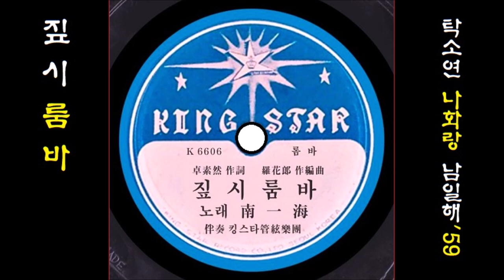짚시 룸바 1959 남일해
K-pop 남일해 1959 짚시 룸바, 탁소연 작사, 나화랑 작곡
👌 가사

애수의 짚시여 눈물의 짚시여
아름다운 그대 검은 눈동자
잊을길은 없어라 그대와 같이 노래 부르고
그대와 같이 춤을 추면서 사랑을 속삭인 시절
아름다운 그대 그리워 오~~~ 그대만이
나의 생명이라오 나의 사랑아

흐르는 짚시여 고독의 짚시여
다정하든 그대 붉은 그 입술
잊을길은 없어라 그대와 함께 울어도 보고
그대와 함께 웃어도 보든 사랑을 속삭인 시절
정다운 그대 그리워 오~~~ 그대만이
나의 등불이라오 나의 사랑아

👍 앨범

이 노래는, SP [ 짚시 룸바／님께서 부르시면(심연옥) ] [ 1959 킹스타 레코드 K-6606／7 ]에 실려 있는 노래입니다.